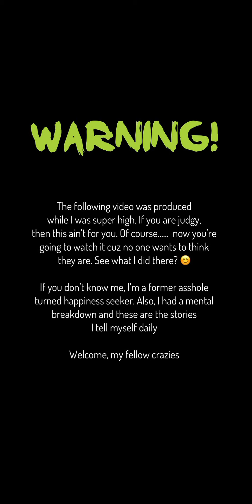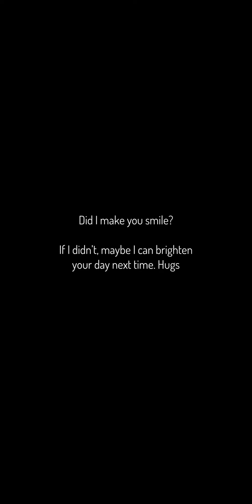Oh Mary!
Episode 1 ~